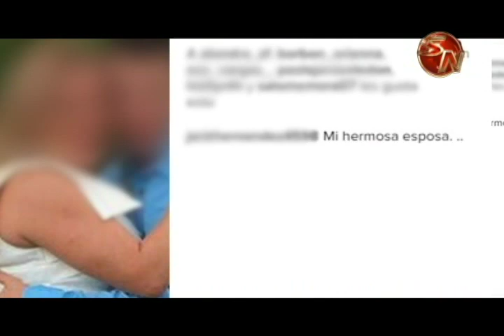¿Que motiva un matrimonio entre una mayor de edad y un menor?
Una relación de una mujer de 40 con un joven de 15 siempre será una aprovechamiento por parte de la persona adulta, así de clara es la sicóloga Jacine Elizondo.